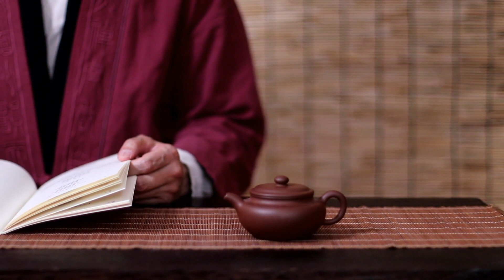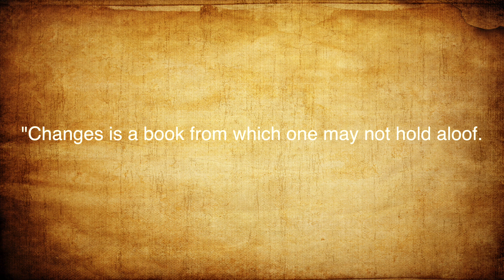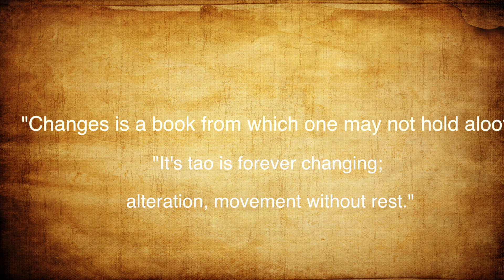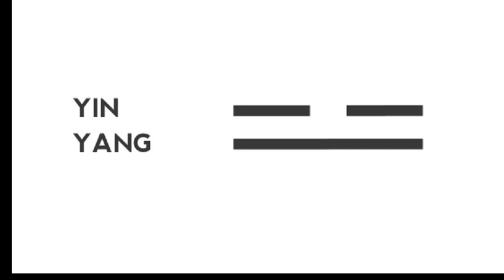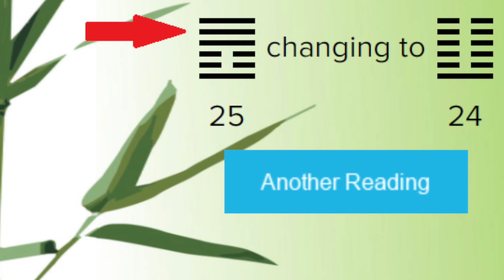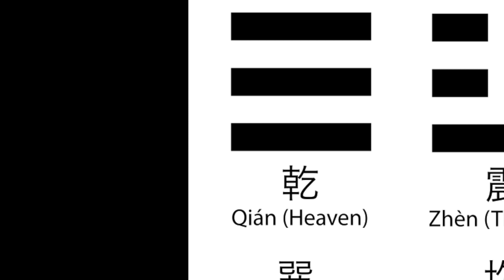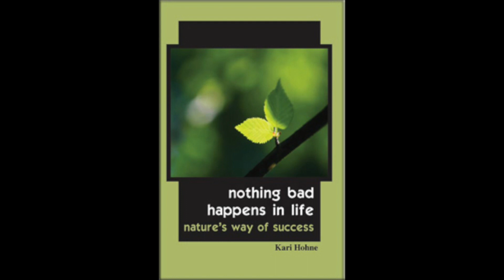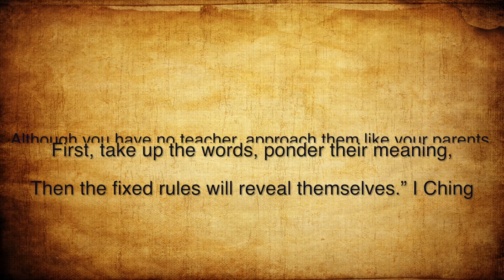Introduction to the I Ching by Kari Hohne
The I Ching or Book of Changes is one of our oldest works of literature, dating back to 1000BC. As both an oracle and philosophical text, it has inspired many great thinkers over the centuries, and is at the root of the binary system used in modern technology. Kari Hohne narrates this introduction and her offers the internet's most popular free online I Ching. Based on principles observed in nature, this book provides a timeless source of inspiration.
to discover what nature can teach you about success.